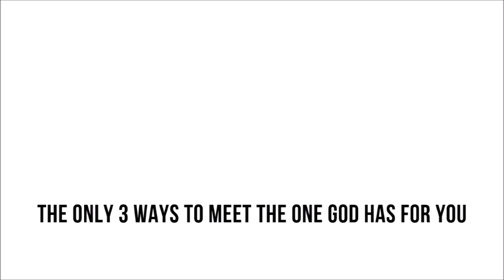Should You Ever Try to Date Someone You Don't Like that Much? (3 Christian Dating Tips)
If enjoy my Christian relationship videos for singles but you want more personalize relationship information, then consider enrolling in AGW University

(Video) The Only 3 Ways to Meet The One God Has For You

(Article) How Much Do You Need to Like Someone to Date Him or Her?

(Half Off Deal!) AGW University: Relationship Training for Christian Singles

BOOKS and BIBLE STUDIES, by Mark Ballenger:

(ON SALE) The One: How to Know and Trust God’s Sovereign Plan for Your Future Marriage

The Ultimate Guide to Christian Singleness

Intertwined: Our Happiness Is Tied to God’s Glory

Redeemed Like David: How to Overcome Sexual Temptation

Never Quit: A 5 Week Small Group Bible Study on the Power of Prayer

Basic Transformation: A Small Group Bible Study on the Basics of Christianity and Transformation